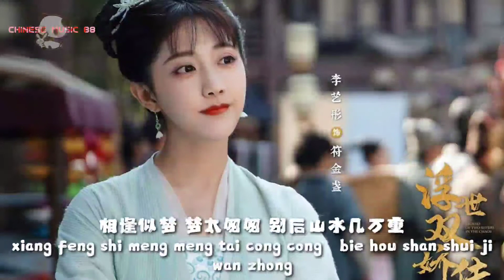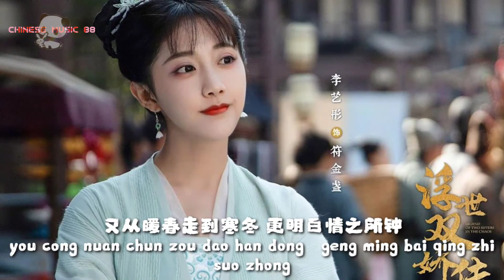许无忧 (Xu Wu You) - 浮世双娇传 Legend of Two Sisters In the Chaos.ost ✓ Li Zhi Ting (李治廷).pinyin lyric